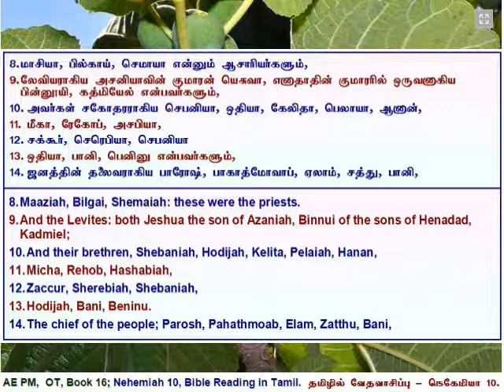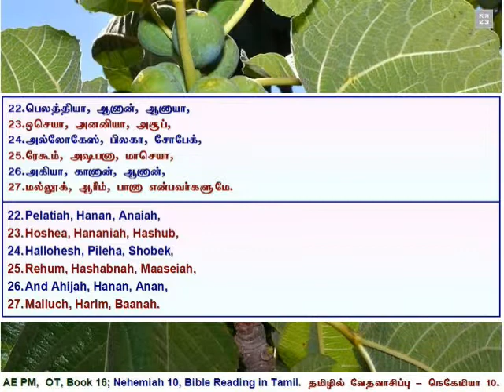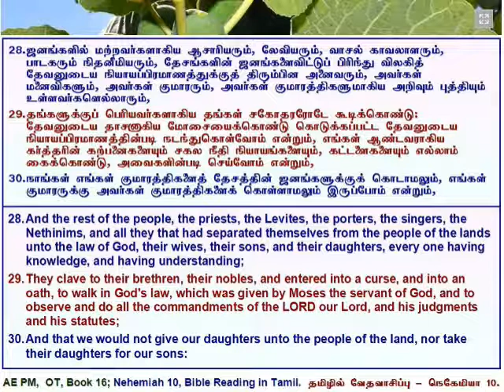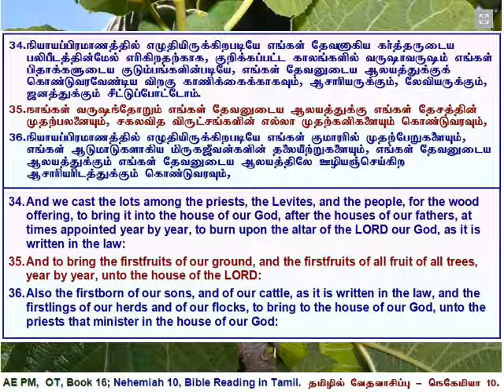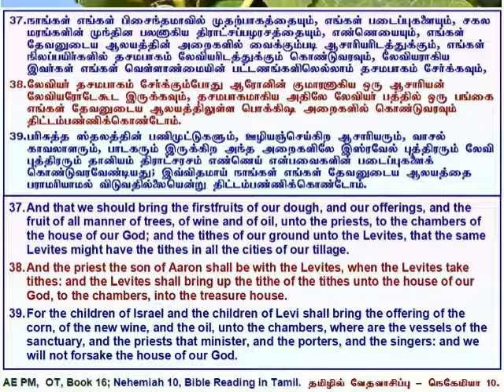16 Nehemiah 10, நெகேமியா அதிகாரம் 10, தமிழில் வேத வாசிப்பு - தமிழ் & ஆங்கில வசனங்களுடன்.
Nehemiah 10, Tamil Bible Reading with Verses in Tamil & English.